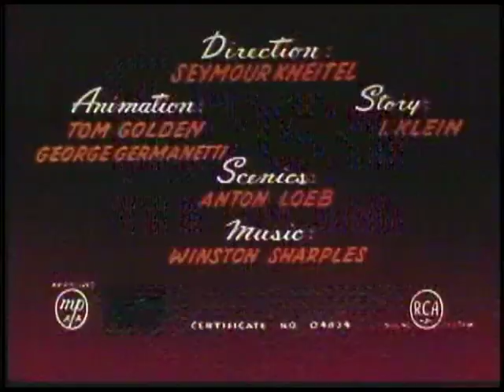Greek Mirthology - Popeye The Sailor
channel.I'll do the same. Thank you.

Por favor, posso lhe pedir clicar em ANÚNCIOS, a monetizar meus vídeos e se inscrever (seu comentário é crucial), para meu canal crescer?Diariamente, visite o meu canal. Eu farei o mesmo. Obrigado.
Greek Mirthology is Popeye's 205th cartoon, released in 1954 by Famous Studios. Much like 1948's Popeye Meets Hercules, it features the demigod Hercules, yet not this time as era-appropriate Bluto but instead embodied by Popeye himself, or rather a very similar ancestor, in a starring role.